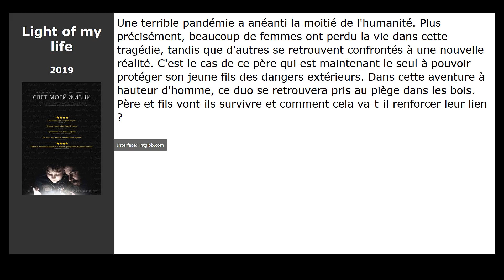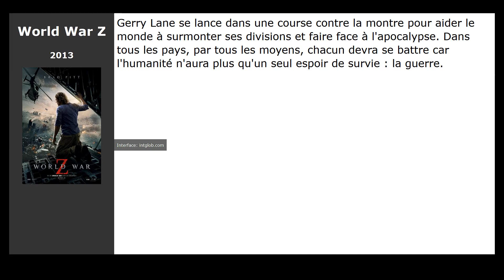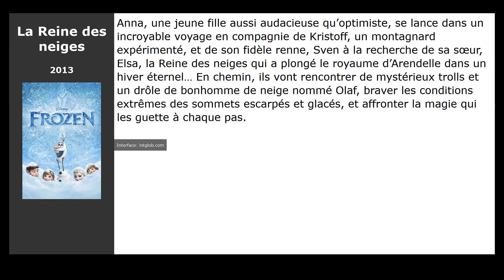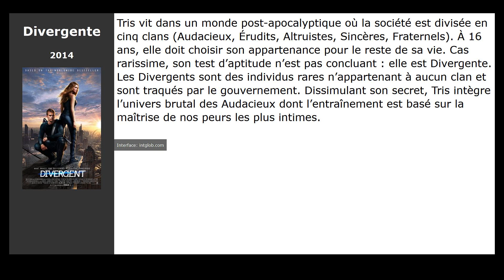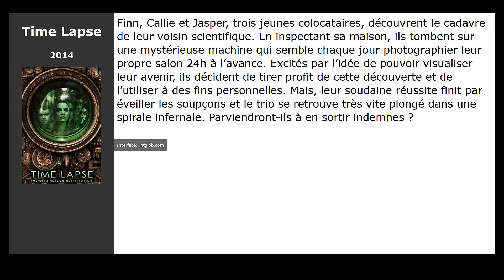10 Films comme Miss Peregrine et les enfants particuliers (2016)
Films similaires à Miss Peregrine et les enfants particuliers (2016):

00:00 Introduction
00:25 The little witch (2018)
00:36 Light of my life (2019)
00:47 World War Z (2013)
02:23 La Reine des neiges (2013)
03:15 I wont come back (2014)
03:26 Le Labyrinthe (2014)
04:04 Divergente (2014)
04:58 Outlander (2014)
05:09 Time Lapse (2014)
05:20 Le passeur (2014)